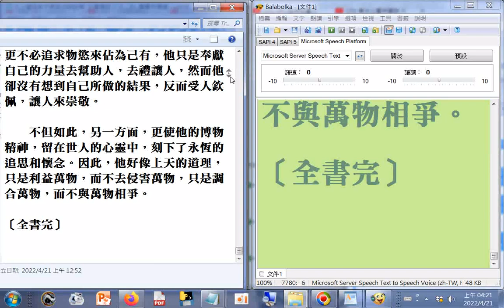摘錄知者不博，博者不知 太上道祖老子親自白話註解 《 道德經 》1 9 善書流通處 udn部落格 htm，使用電腦報讀程式#Balabolka逐字唸，部分破音字讀音有誤請見諒，請更正不